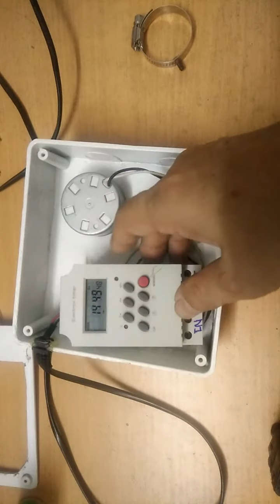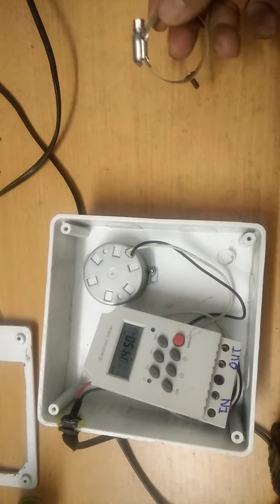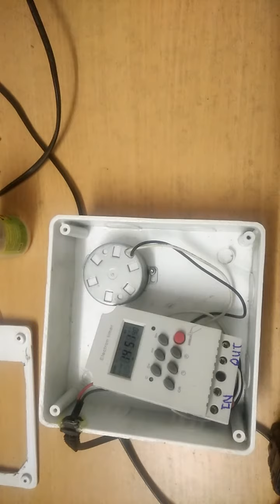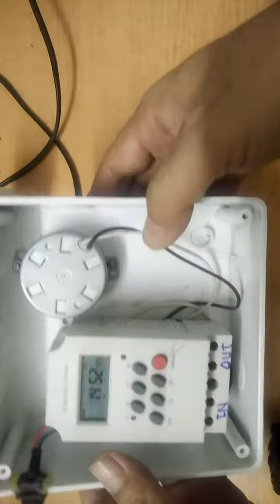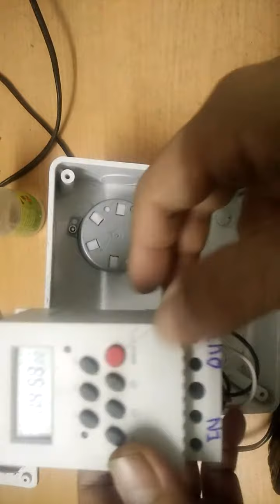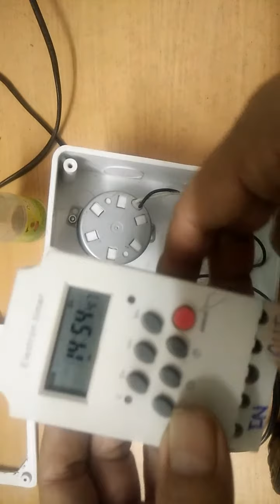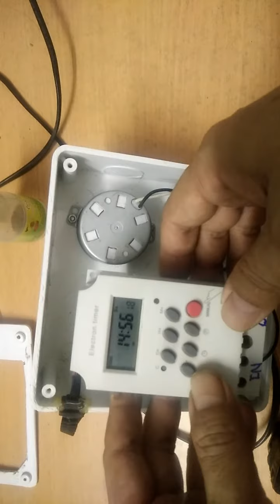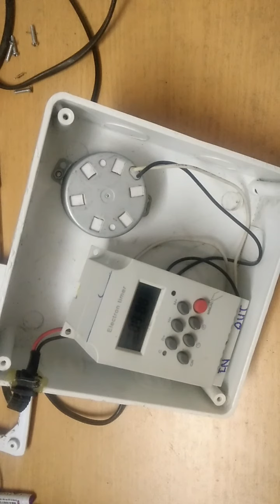Hệ thống cho cá ăn tự động theo thời gian mong muốn...rất đơn giản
Hệ thống cho cá ăn tự động rất đơn giản mọi nhà. Đi xa không phải lo cá đói ...